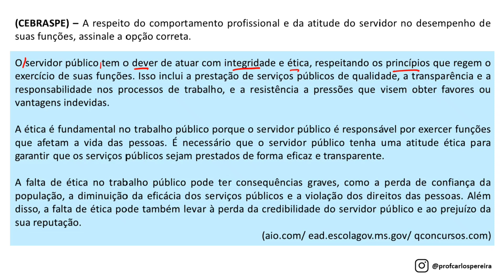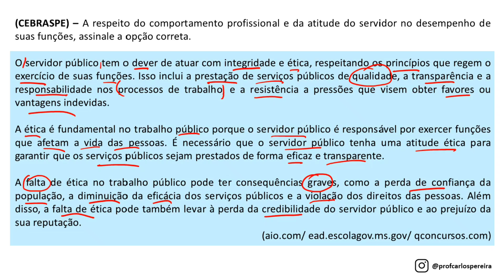Questão 23 - Ética no Serviço Público - CEBRASPE